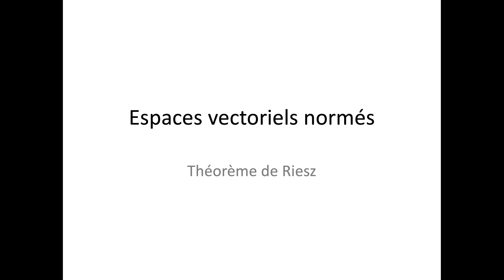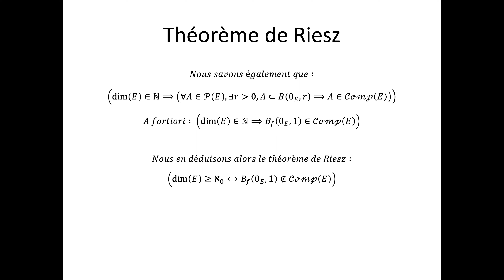Espaces vectoriels normés partie 16 : Théorème de Riesz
Ici, je vous énonce et démontre le théorème de Riesz.
N’oubliez pas, les mathématiques forment la force mentale. À présent, un serveur discord est mis à votre disposition en cas de questions supplémentaires. Voici le lien